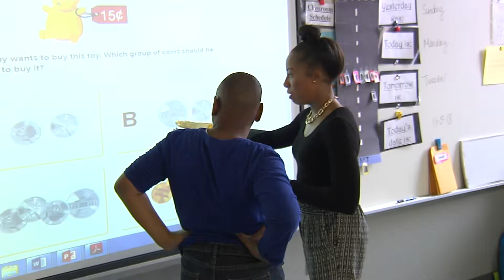Heart of Henrico: Latonia Iliev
Learn why Varina Elementary's Latonia Iliev is considered the Heart of Henrico.